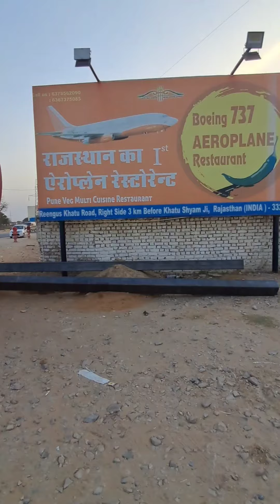Rajasthan First Aeroplane Restaurant | Boeing 737 Aeroplane Restaurant Khatu Shyam ji Rajasthan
Rajasthan First Aeroplane Restaurant | Boeing 737 Aeroplane Restaurant Khatu Shyam Ji, Rajasthan | Airplane restaurant in Rajasthan

Today in this video we will take you to Rajasthan first aeroplane wala restaurant which is boeing 737 aeroplane restaurant khatu shyam ji.

Boeing 737 aeroplane restaurant is situated near khatu shyam ji and is just opposite to Golden water park khatu shyam ji.

In this video we have covered timings, ticket price and also covered this restaurant from the inside